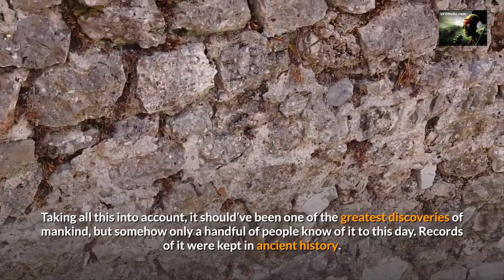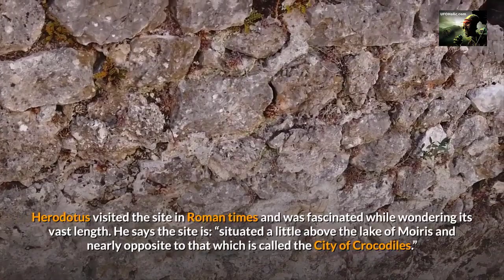Huge Structure Buried Near the Egyptian Pyramids {Alien Mothership?}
Physical evidence clearly shows there's a structure buried near the egyptian pyramids. Could this be an alien mothership?